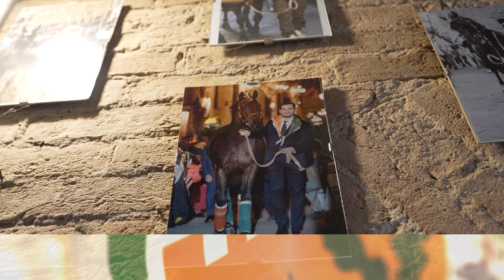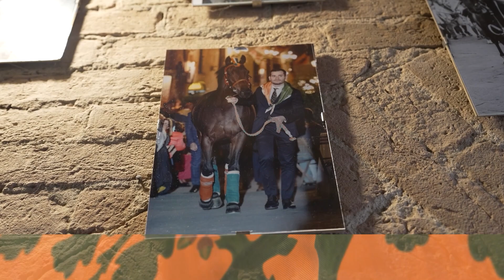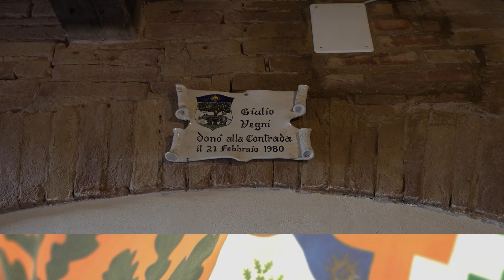Capitani e Barbareschi, Contrada della Selva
Interviste a cura di Pietro Federici, Andrea Causarano Capitano, Tommaso Furielli Barbaresco